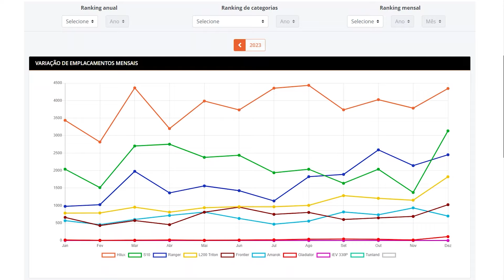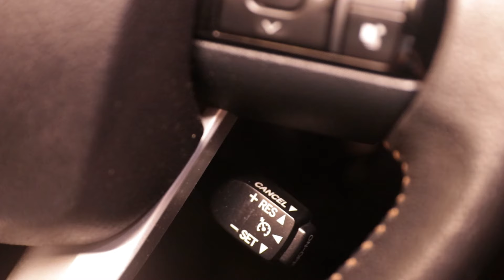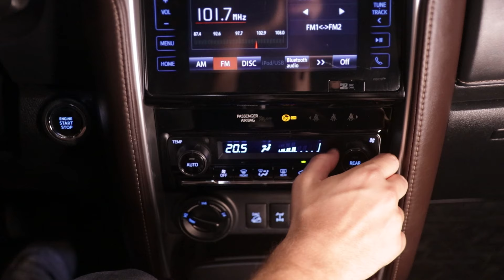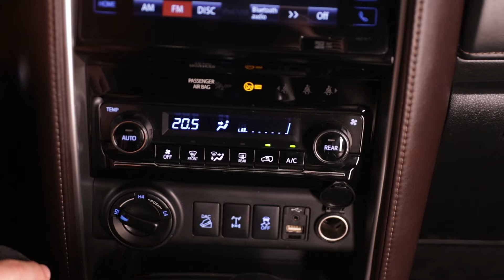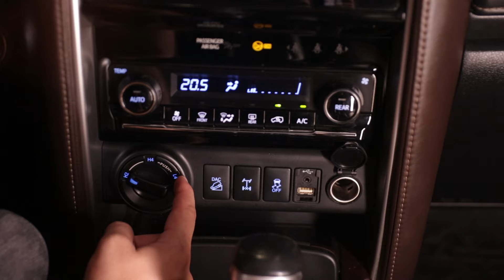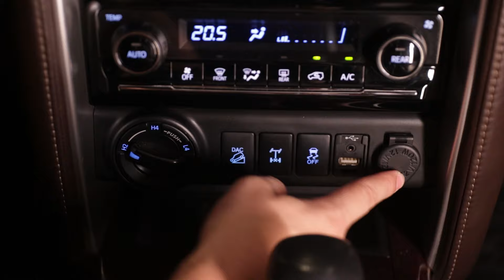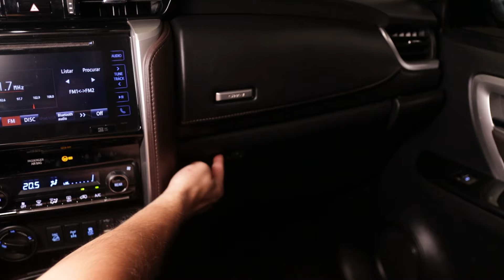Review Toyota HILUX SW4 - Comodidade e Brutalidade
Um review de um carro muito desejado, procurado, espaçoso e é aquele famoso. carro pra vida toda! Dizem por ai que esse carro é "inquebrável" hahaha.

Toyota Hilux SW4 3.0 DIESEL!  Um carro perfeito que atende todas as diversidades de solo e também funciona bem em estrada. Ah, espaço para viagem ou uma expedição (neste caso) melhor impossível! hahaha

Caso você queira alugar o fusca para fazer uma corrida em interlagos, eu criei um formulário para ser preenchido, assim que conseguir disponibilizar o carro, entrarei em contato com as pessoas dessa lista, se inscreve aí!